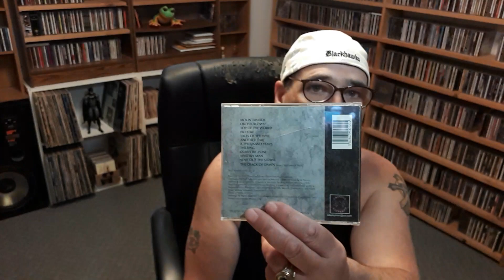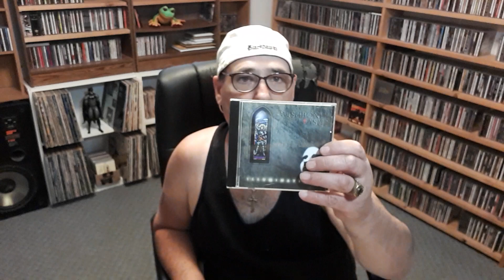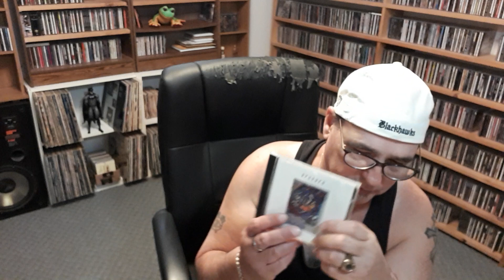Jack's cd haul 16